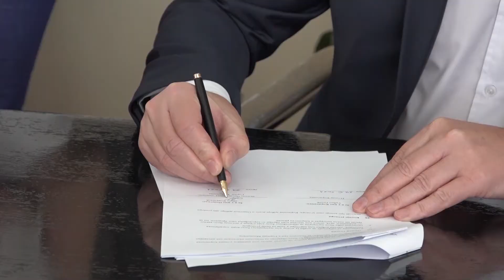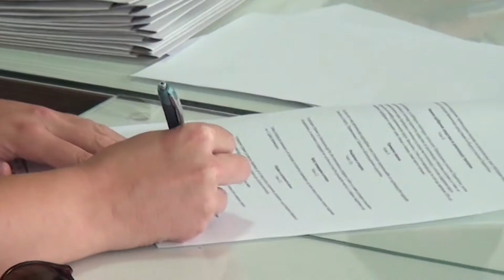Najava Dnevnika zapadne Srbije za 29. 06. 2021.